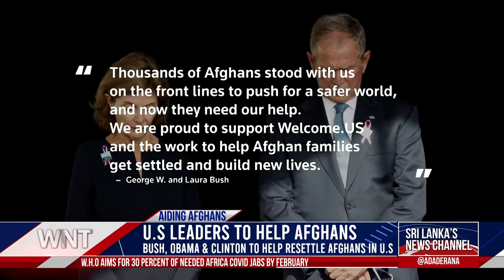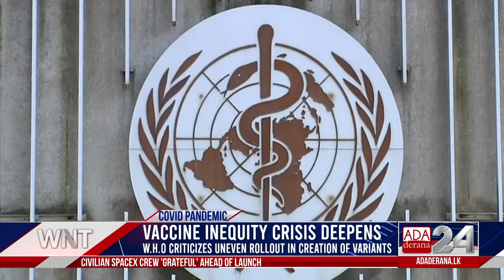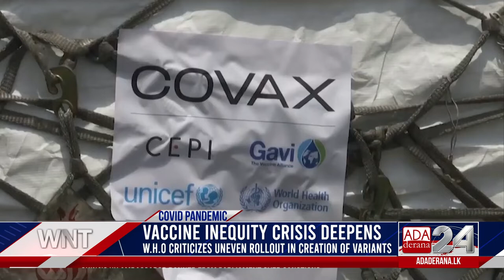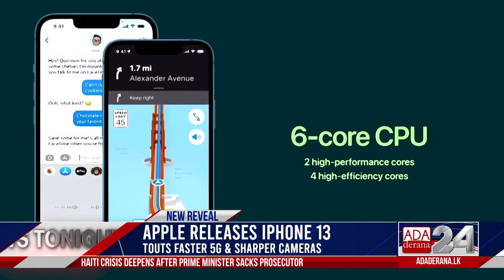Ada Derana World News Tonight | 15th September 2021